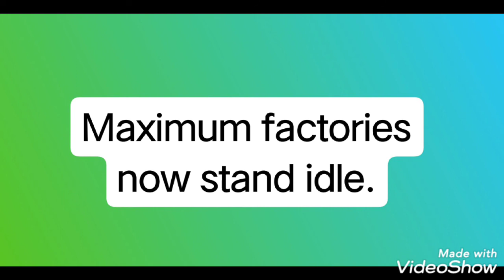idle meaning/tamil meaning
in this video u learn the meaning of idle